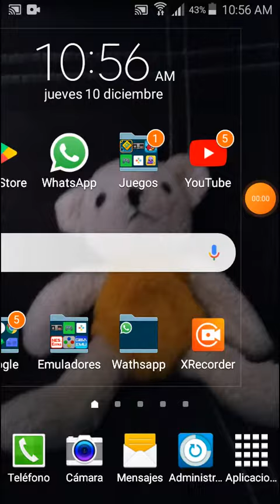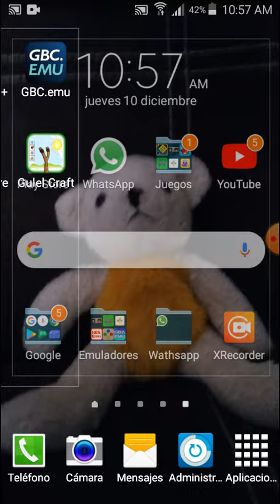GBC.Emu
👍si jugaste todos los emuladores.Emu